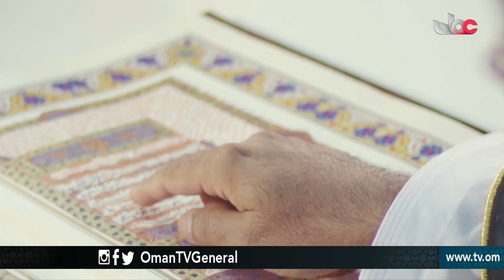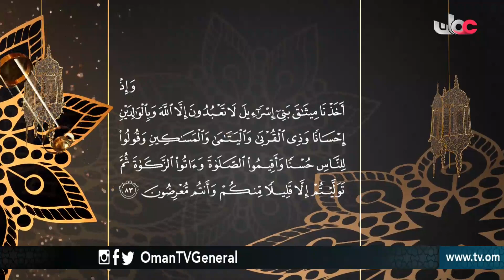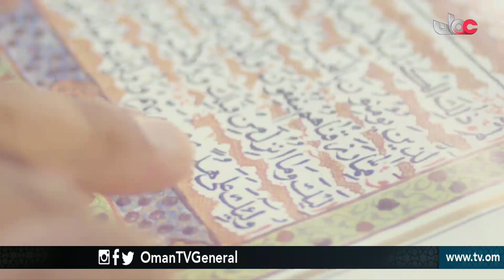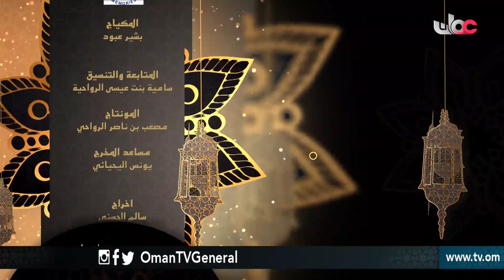رسم التنزيل | الإثنين 5 رمضان 1439 هـ